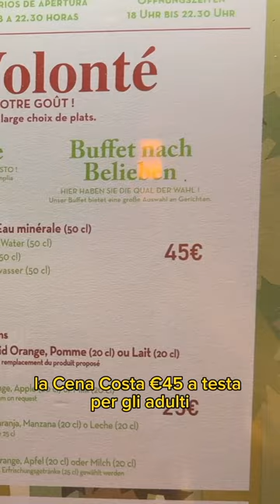TOUR HOTEL CON PISCINA DISNEYLAND